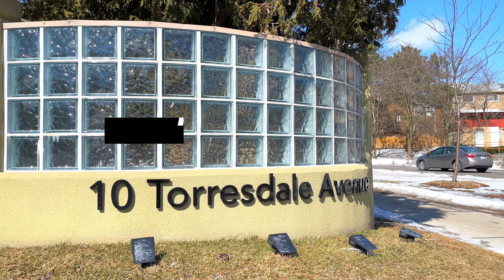10 Torresdale Avenue, Suite 1001, North York, ON